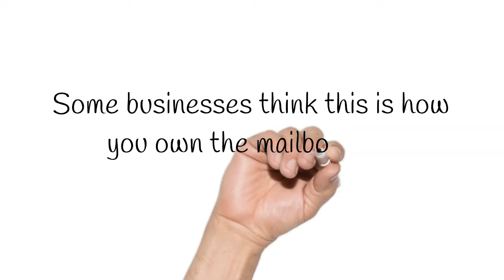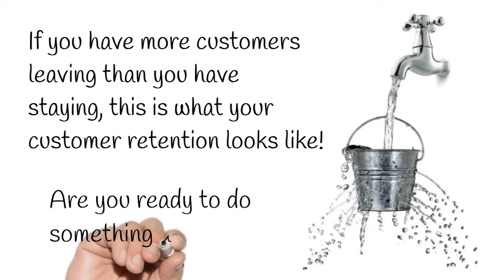How to Own the Mailbox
What do personalized gifts and a mailbox have to do with my business?  EVERYTHING!!

We can help your business with:
Lead Generation
Lead Conversion
Customer Retention
Customer Referrals
Customer Appreciation
Saving you time and making you WAY more money!

Already have a Mailbox Power account?  Struggling with getting the most out of the system?  We can help!!  Add Our Card A Month Club yearly membership to your Mailbox Power account and it takes the guess work out of staying Top of Mind with your clients!

Get a FREE copy of Life's Real Currency, Build Your Business on Relationships, A Foundation for Success (just pay $7.95 shipping & handling)